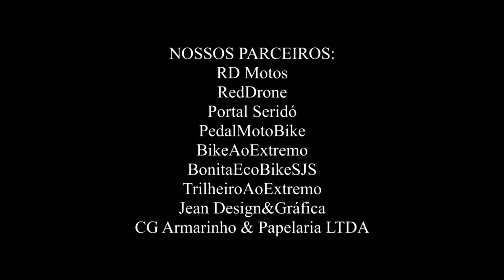Pedal n° 98 Sequenciamento de Sprint 03 ExpSRN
Pedal São José / Badaruco voltando pra SanZé, show e seguindo a sequência de Sprint dessa semana vamos lá, terminar a treinamento. . .
Expedição Seridó
Essa é a minha contribuição para seus próximos Pedais e para aqueles que passarem aqui na Região do Seridó RN um show de cobertura e Produção
 Bike Ao Extremo, Na Duvida Pedale . . .  Att ŘΣÐŃÁXΣŁÁ ÁŁVΣS
TORNE-SE PARCEIRO DO Trilheiros Ao Extremo, Bike Ao Extremo e Corrida Ao Extremo. E lembre-se Quem ñ é Visto, ñ é Lembrado e ñ é Vendável. . .
Essa é a serie Expedição Seridó RN esse é nosso local de grandes e lindos Pedais na região do Seridó no Rio Grande do Norte, Nordeste Brasileiro, Brasil, América do Sul.
NOSSOS PARCEIROS:
CG Armarinho & Papelaria LTDA
Jean Design&Gráfica
RD Motos
Portal Seridó
PedalMotoBike
RedDrone
BikeAoExtremo
BonitaEcoBikeSJS
TrilheirosAoExtremo